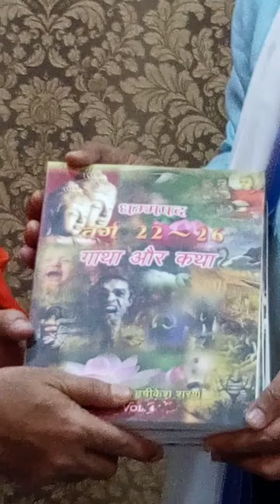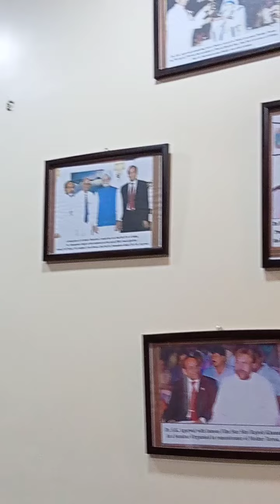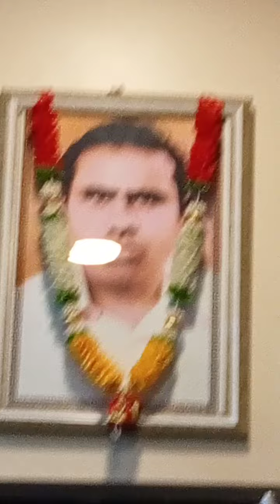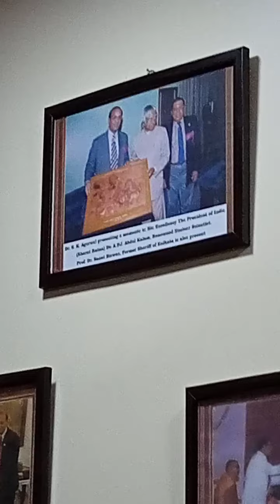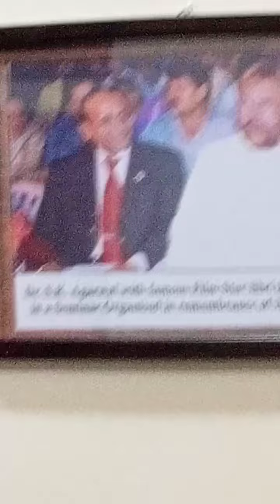Bhante Buddhananda ji at the office of Dr. Suresh Kumar Agarwal presenting a set of Dhamma Pada..